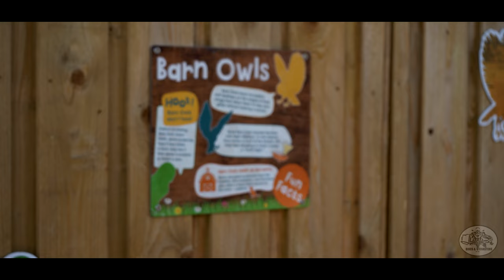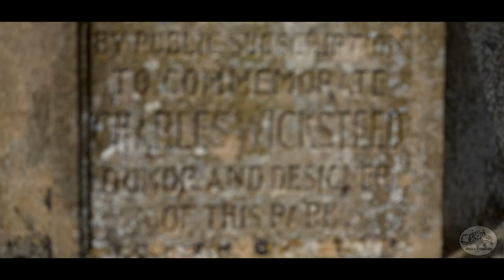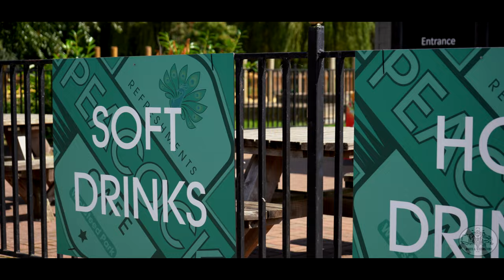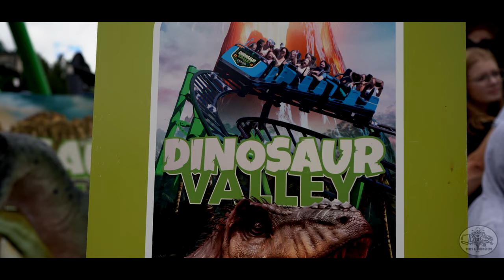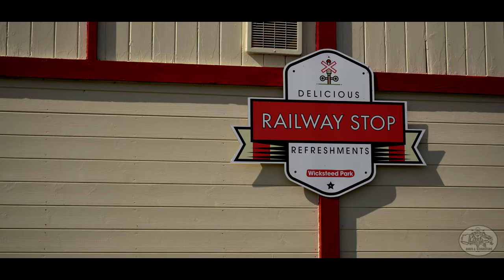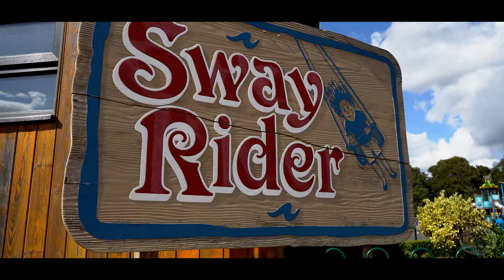Wicksteed Park | Showreel | Summer 2023 4K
Located in Kettering, Northamptonshire, UK. Wicksteed Park is owned and operated by Wicksteed Charitable Trust and is a Grade II English Heritage Listed Park & Garden. Wicksteed Park provides a community, education and heritage activities promote the precious historic landscape, heritage rides and provide new opportunities for communities to engage and participate.

The original Wicksteed Trust was set up in 1916 to carry on Charles Wicksteed's work. The trusts main objectives are to provide charitable purposes for the benefit of people resident, but not exclusively, in Kettering and its neighbourhood, in particular the provision of facilities for recreation and other leisure time occupation in the interests of social welfare to improve the conditions of life of the users of such facilities.